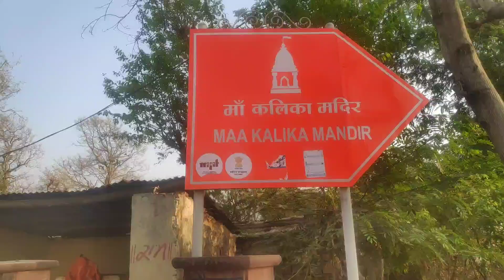Madhya Pradesh_omkareshwar temple parikrama_kalika temple